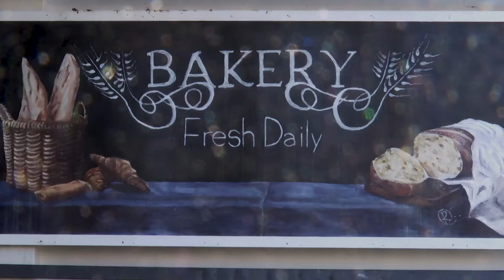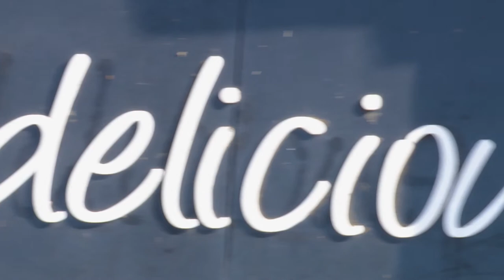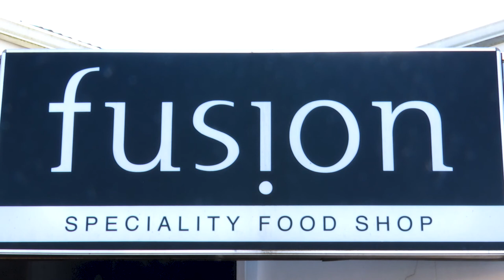Portrait of place - Fusion Foods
Production by Catherine White